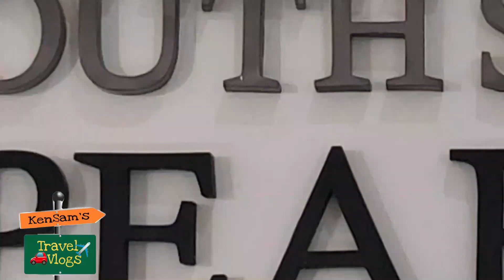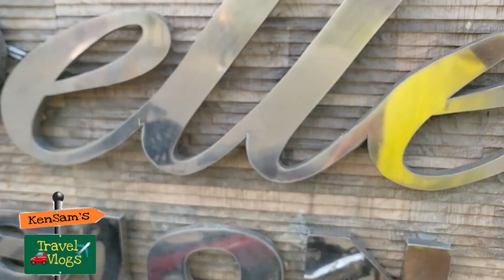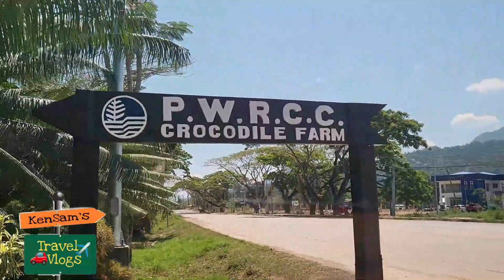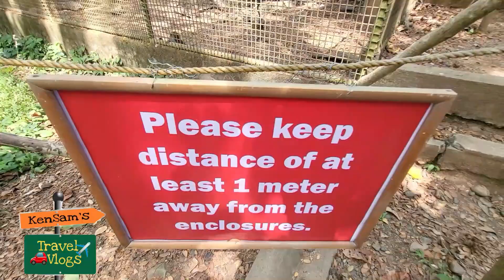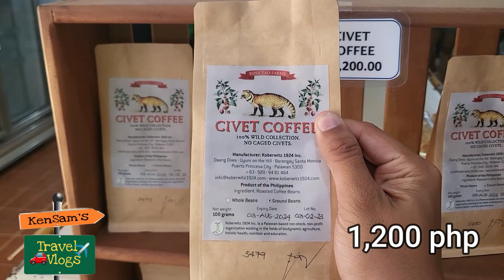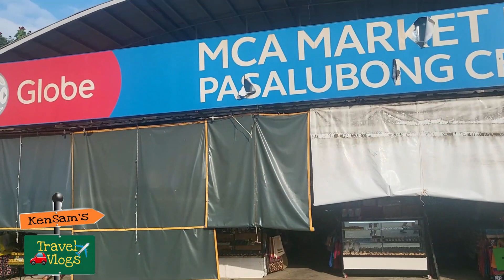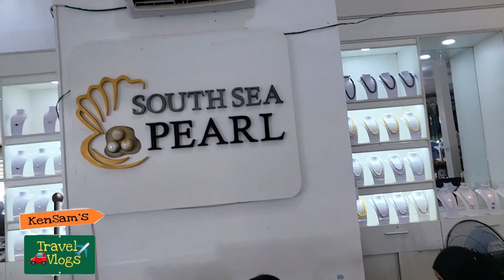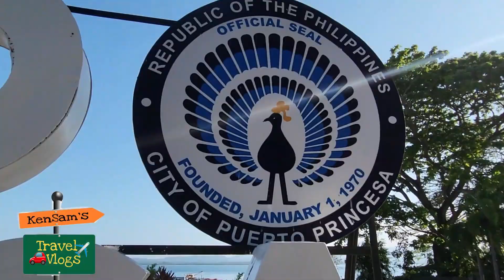Puerto Princesa City Tour Crocodile Farm Bakers Hill Plaza Cuartel Souvenir Shops | kensamtv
Puerto Princesa is a coastal city on Palawan Island in the western Philippines. It's a base for boat trips through the massive limestone caves and underground river of the biodiverse Puerto Princesa Subterranean River National Park. Dive sites are dotted around Puerto Princesa Bay, home to long-nosed dolphins, turtles and rays. Close to the port is the 19th-century Immaculate Concepcion Cathedral.

The Palawan Wildlife Rescue and Conservation Center is a wildlife rehabilitation and conservation facility and crocodile farm in Puerto Princesa, Palawan, Philippines.

Baker's Hill is a popular stopover for Puerto Princesa tourists to hoard over baked goods and local snacks (though nothing too special) for their trip back home

Mitra's Ranch a popular tourist destination. Located in Sta Monica Heights, this piece of paradise offers a stunning view of Puerto Princesa City.

Plaza Cuartel is an outdoor park and a landmark in Palawan that used to be a penal colony during World War II. The Spaniards initially built it as a garrison to protect the country from invasion.

Listen:

 • #19. Blue Sky (Of...